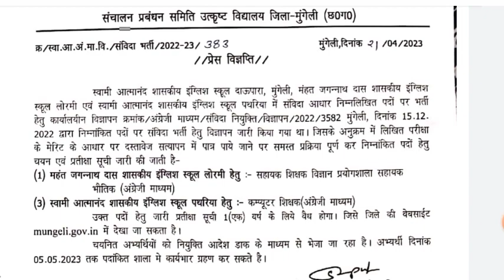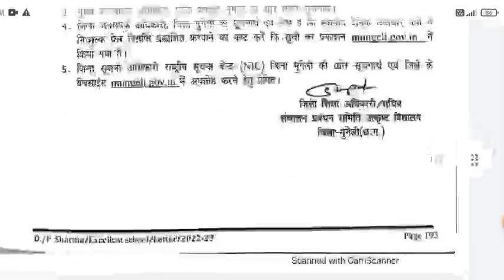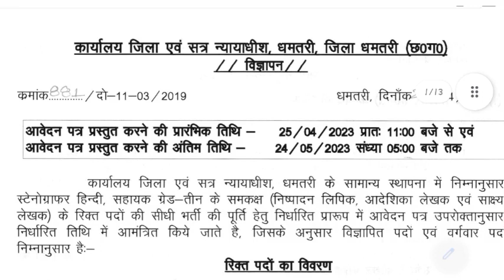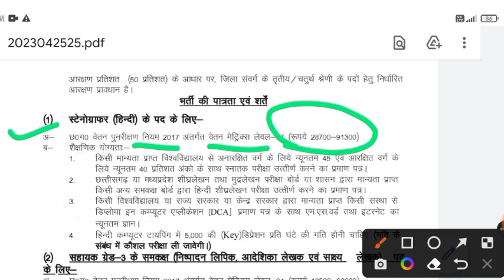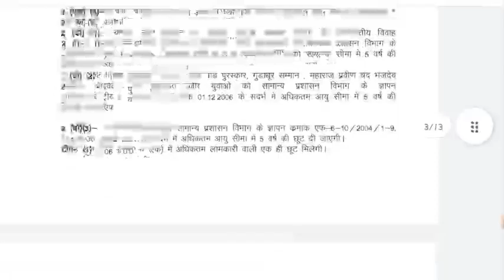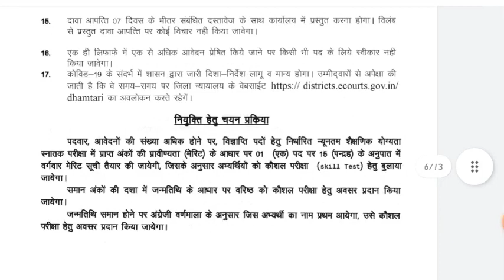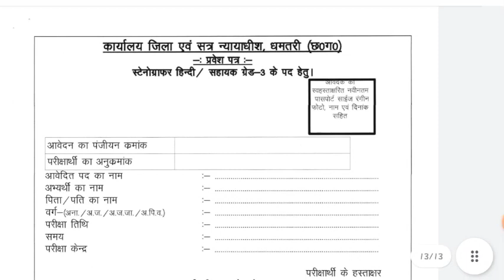new cg government job 2023 || सहायक ग्रेड 3 सरकारी नौकरी || स्टेनोग्राफर भर्ती 2023 || govt job 2023